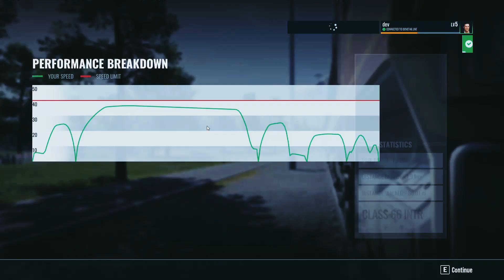What is Time? Philosophical & Scientific Perspectives @CozyLearningEnglish Train Sim World 4 Ambience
Philosophical & Scientific Perspectives
Train Sim World 4 PC Game
Cosmic Serenity Podcast

Description:
Dive into the fascinating world of time  with our in-depth exploration. Perfect for relaxing and stimulating your philosophical curiosity.
Train Sim World 4 PC Game Ambience